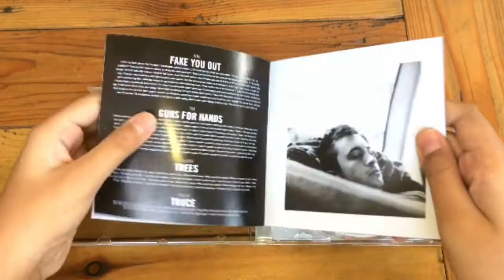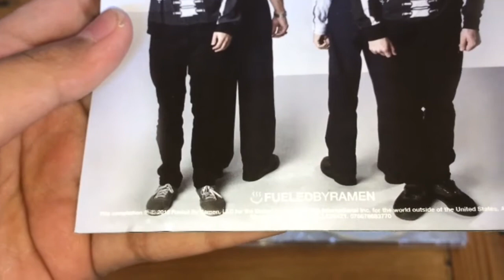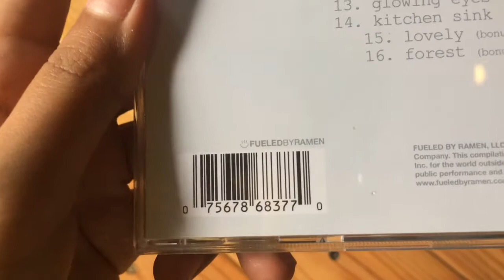Vessel CD Unboxing